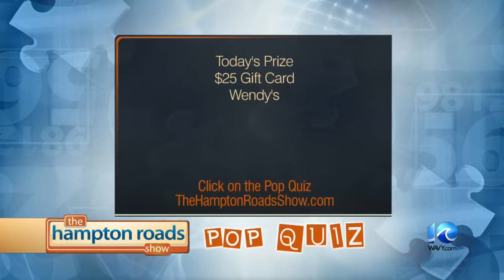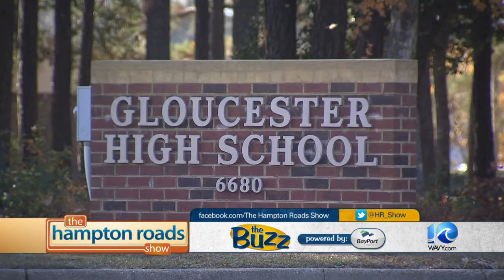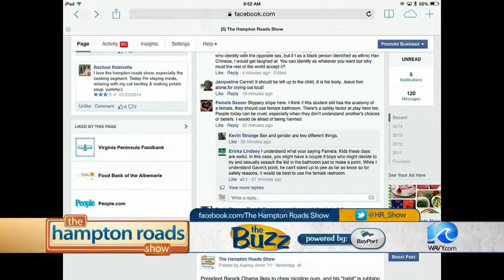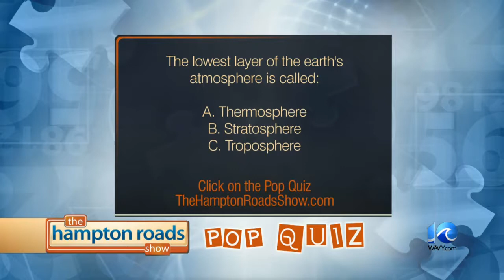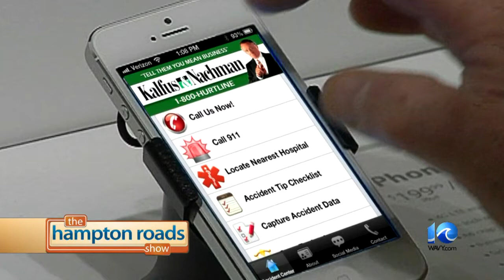In The Kitchen: Pan Seared Tuna Steaks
Chef Bob Hirasawa from Farm Fresh is making pan seared tuna steaks with green gazpacho sauce.